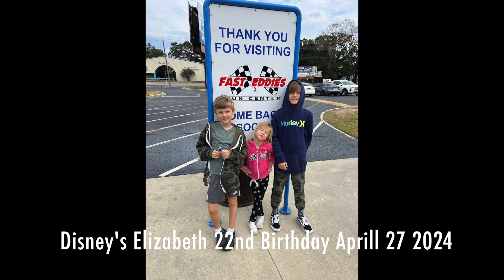What a year this has been 2024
Fantastic Highland Dancers Fishing Beach Wigglesworld 2000
Kids Baby Teens Celebrates 22 Years! Little Scottish Of Highland
Crossroads Baptist Church Celebrates 22 Years!
Metropolitan Baptist Church Celebrates 50 Years!
Little Girls And The Backyard Gang Last Day Of TV Series
Gabriella Erin And Ayla Many Stacy Emma Sarah Jeff Lance
Tina Brain Kate Thomas Farewell (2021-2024)
Little Twins Girls Fiona Highland Dancers
Noel Hazel And Gabby Farewell (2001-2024)
Kids Baby Teens Dancing 2009
The Escubio Family 21st Anniversary (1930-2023)
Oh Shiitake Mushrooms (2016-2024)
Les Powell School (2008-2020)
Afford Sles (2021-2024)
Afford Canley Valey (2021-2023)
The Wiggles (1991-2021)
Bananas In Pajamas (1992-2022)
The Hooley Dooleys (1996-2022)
Wigglesworld Celebrates 15 Years! (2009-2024)
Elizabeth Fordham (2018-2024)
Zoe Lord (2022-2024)